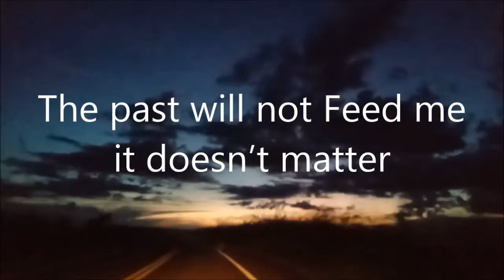Zero poem by Ediney Santana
Start new
cut the roots, but
never
Forget who I am!
Forget the glories, defeats.
The past will not
Feed me
it doesn’t matter
How many books I’ve read
How many poems I’ve wrote,
or the good  feelings.
Start over!
No hurt feelings or anguish.
Clean  the streets,
Sweep houses, serve,
Be a Christian in the eternal cross
Of my  invisibility.
Poem by : Ediney Santana